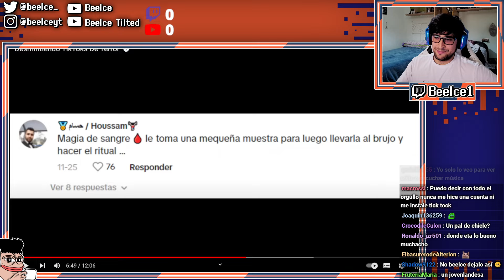Y luego porque les hacen bullyng